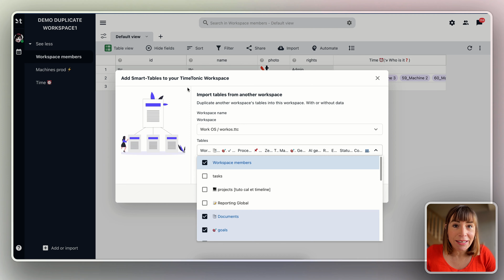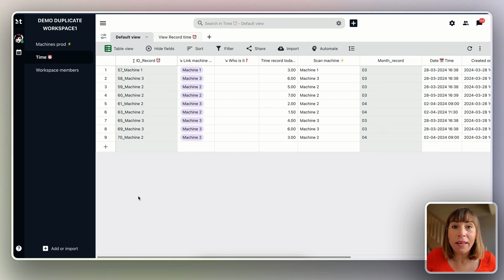Dupliquer un Espace de Travail dans Timetonic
Découvrez comment dupliquer un espace de travail dans Timetonic en utilisant le module dédié. Répliquez la structure des tables, configurations et données facilement.

00:00 ⏱️ Introduction à la duplication d'un espace de travail
00:37 ⏱️ Sélection des tables à dupliquer
01:07 ⏱️ Vérification des configurations des liens après importation
01:37 ⏱️ Avantages de la duplication d'espace de travail

Timetotip N°35